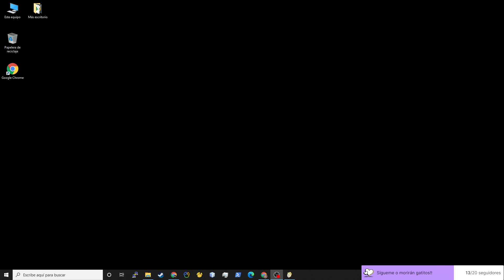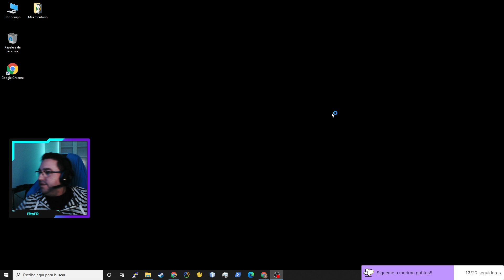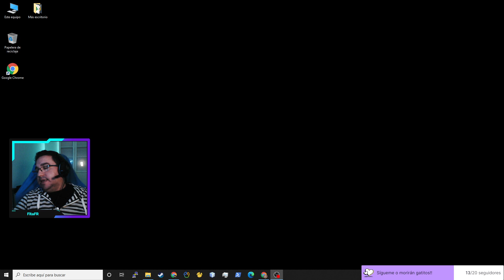Hipnosis y vuelta a la infancia, cuando mi padre me quería. Fallout Cap.10